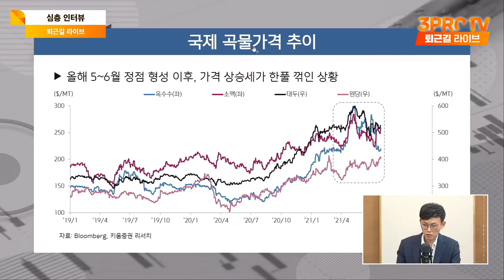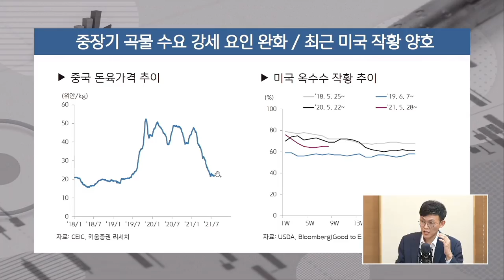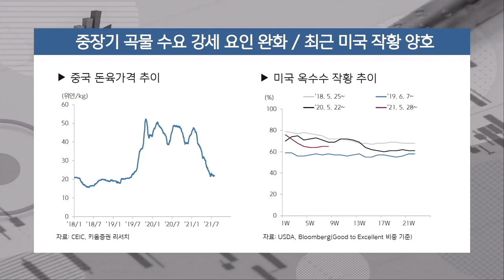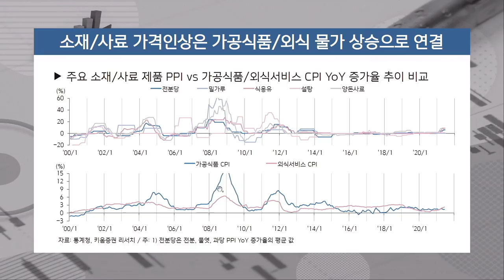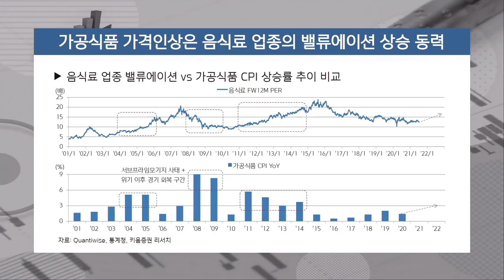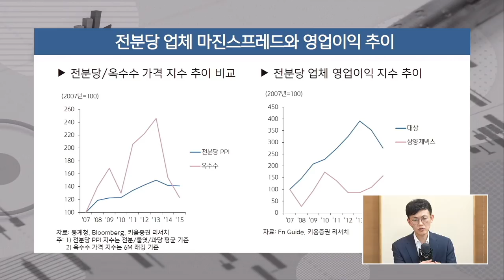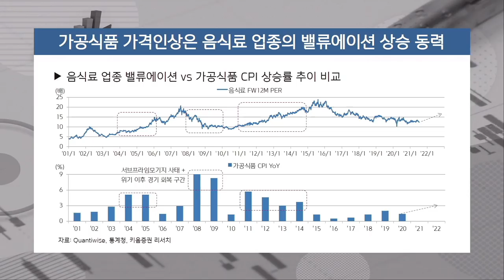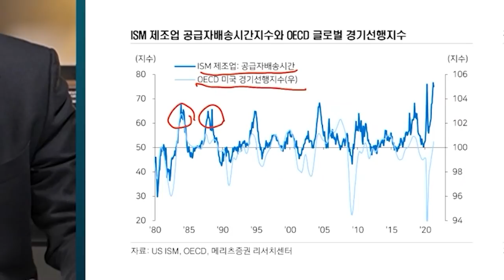[심층 인터뷰] 실적 개선 기대되는 음식료주, 수직계열화 업체를 주목하자 f. 키움증권 박상준 연구위원